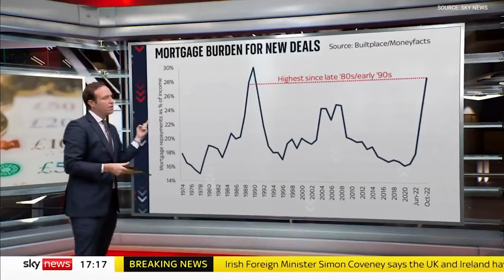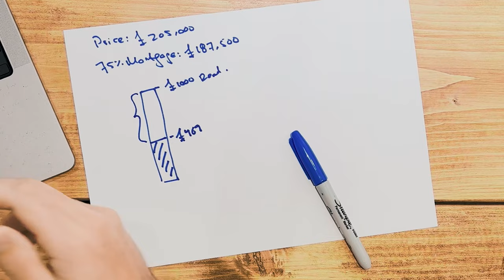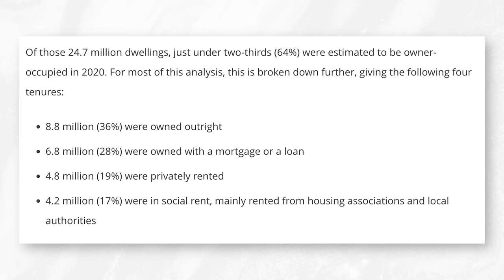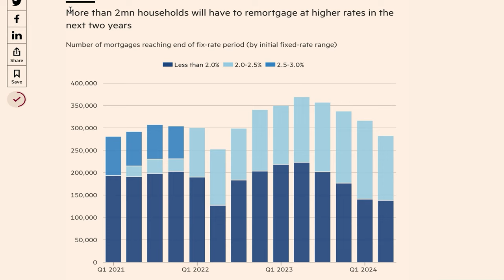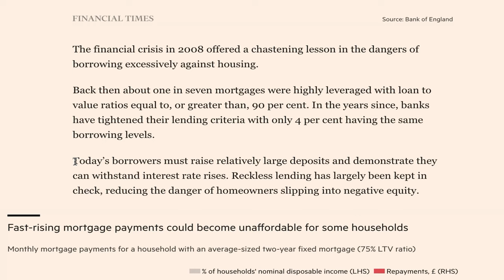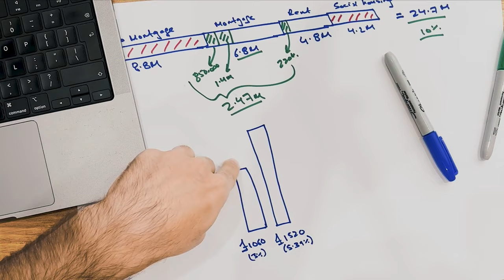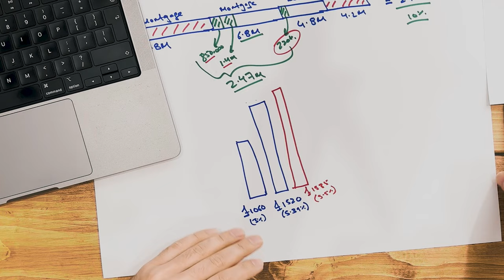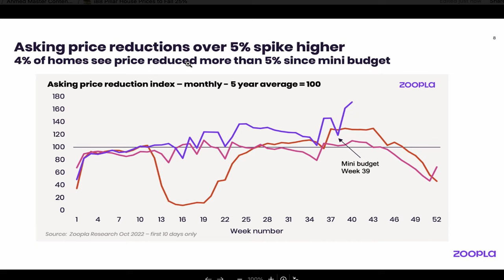Property Crash: What the Media Isn't Telling You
This is why the media claims property prices will crash.